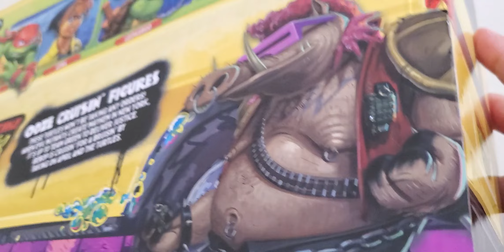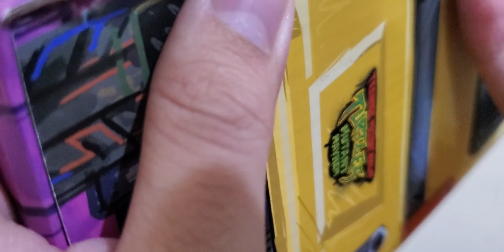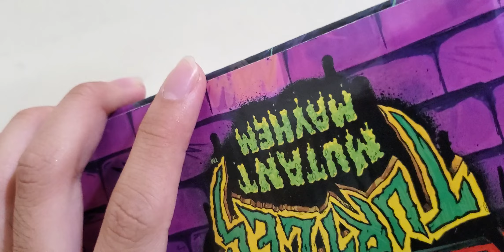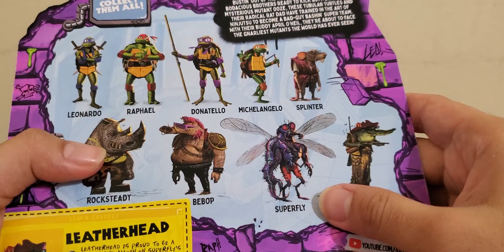Playmates 2023 Teenage Mutant Ninja Turtles: Mutant Mayhem Ooze Cruisin' Action Figure Set Unbox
Product: Teenage Mutant Ninja Turtles
Retail Price: US 54.99
Description: The gang is all here! The movie is amazing by the way!